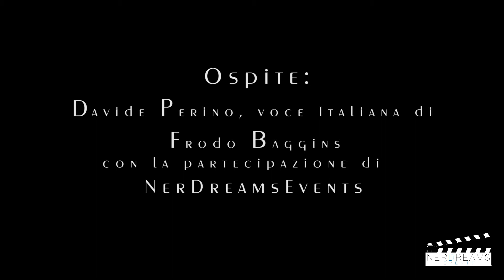EXENZIA ROCK CLUB - DAVIDE PERINO - 25/03/2017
+++VIDEO AMATORIALE, CI SCUSIAMO PER LA SCARSA QUALITA' AUDIO/VIDEO+++

Ospite Davide Perino, voce Italiana di Frodo Baggins, attraverso la partecipazione di NerDreamsEvents, all'evento sulla saga "Il Signore degli Anelli" svoltosi a Prato, nel locale "Exenzia Rock Club" creato da "Nella Terra di Mezzo Party" LINK alla loro pagina facebook